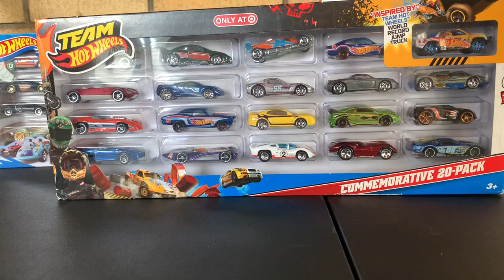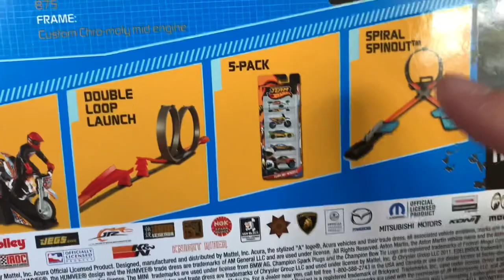Decide Your Hot Wheels Ride 6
Welcome back to another week at the Hauler! It’s Monday so it’s time for you, the HHD Nation to decide your Hot Wheels ride! The car you pick will represent you this weekend for The Monstrosity. All you need to do is comment a car you like and you’ll get a shout-out this weekend! Happy picking!

Song - JPB: Defeat the Night (Ft. Ashley Apollodor)

Theme Music - NEON (found in iMovie creator)